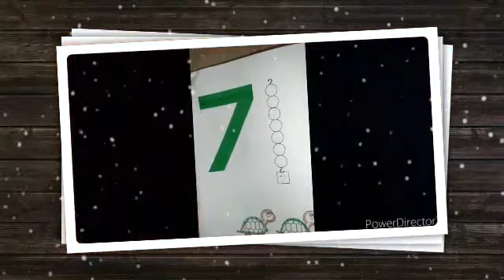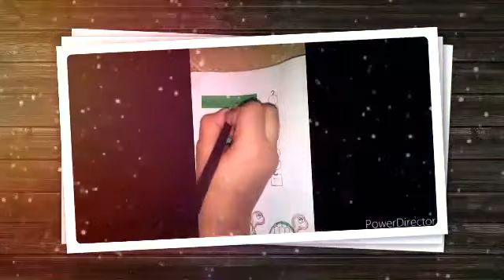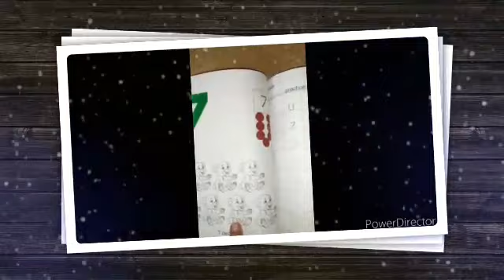Math PG Week 14 Day 1